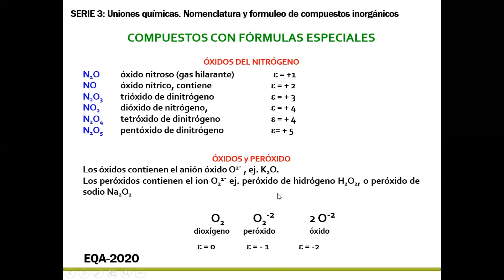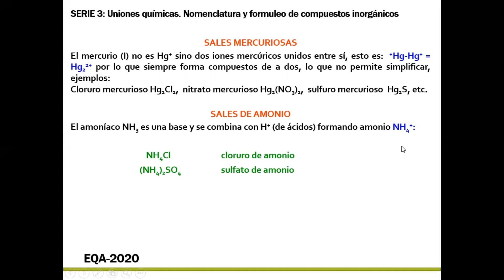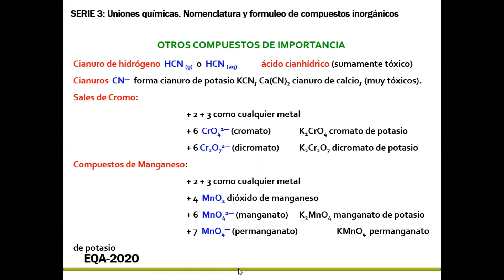Fórmulas químicas: "casos especiales"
¿Cómo se nombran y escriben las fórmulas de compuestos inorgánicos?